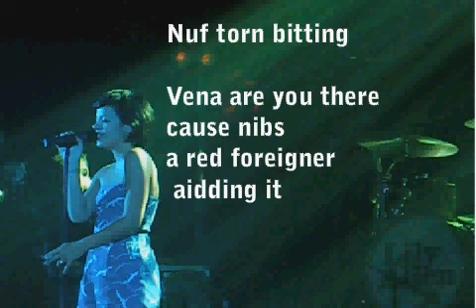Reverse of Lily Allen - Not Big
This is the reverse of the song by Lily Allen, "Not Big" with subtitles.  This is my interpretation based on what I heard.  If you hear something different post a comment, I love to see what other people hear.

Here are the Lyrics of the song played forward.  I posted the forward lyrics here to allow a comparison of the reverse and the forward lyrics since they are similar.

Now listen I think you and me have come to the end of our time,
What do you want some kind of reaction?
Well, OK, that's fine,
Alright, how would it make you feel if I said you never made me cum?
In the year and a half that we spent together,
Yeah, I never really had much fun.

All those times that I said I was sober,
Well I'm afraid I lied,
I'd be lying next to you, you next to me,
All the while I was high as a kite.
I could see it in your face as you break it to me gentle,
Yeah, you really must think you're great,
Let's see how you feel in a couple of weeks,
When I work my way through your mates.

[Chorus:]
I never wanted it to end up this way,
You've only got yourself to blame,
I'm gonna tell the world you're rubbish in bed now
And that you're small in the game.

I saw you thought this was gonna be easy,
Well, you're out of luck.
Yeah, let's rewind, let's turn back time to when you couldn't get it up,
You know what it should've ended there,
That's when I should've shown you the door.
As if that weren't enough to deal with,
You became premature.

I'm sorry if you feel that I'm being kinda mental,
But you left me in such a state.
But now I'm gonna do what you did to me,
Gonna reciprocate.

[Chorus:]
You're not big, you're not clever,
No, you ain't a big brother
Not big what so ever.

Ah [etc.]

I'm gonna reciprocate.

No, you ain't a big brother [x2]